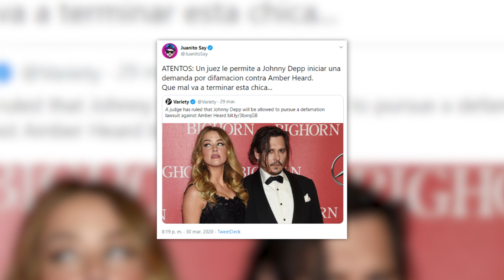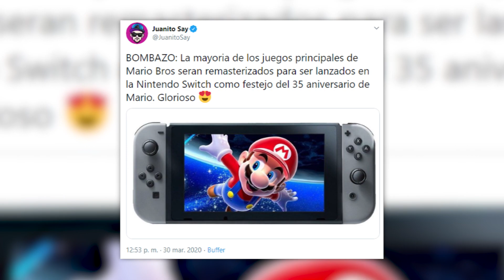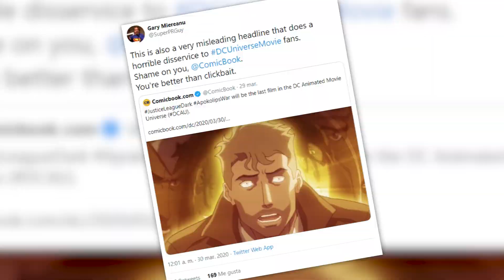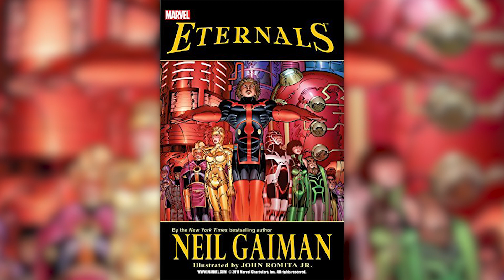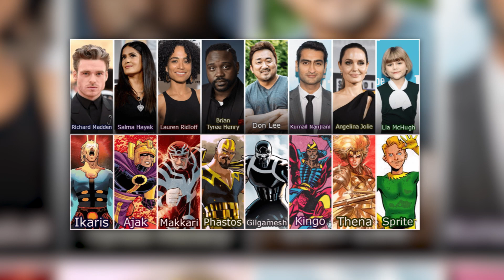ANUNCIO Y TRAILER OFICIAL DE ETERNALS: ¡El ingreso de los MUTANTES al MCU explicado!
Se viene un gran anuncio de Eternals (Los Eternos) y su trailer mas la entrada de los mutantes al MCU, Venom 2, Morbius, Black Widow, Spider-Man 2 (juego), Black Adam, el Snyder Cut, y mas...